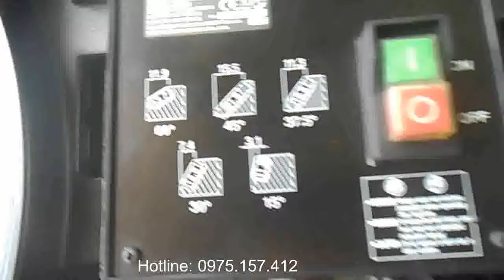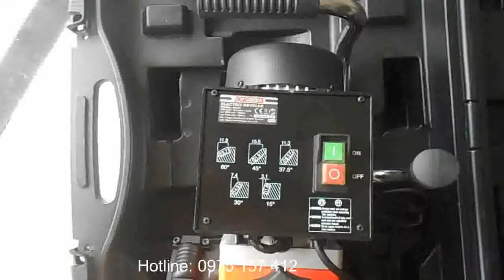Máy vát mép kim loại, máy phay góc cạnh 15 độ, 30 độ, 45 độ, 60 độ EB24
Bán máy vát mép kim loại còn gội máy phay góc cạnh 15 độ, 30 độ, 37,5 độ, 45 độ, 60 độ EB24 giá rẻ xuất xứ Đài Loan.
Máy vát mép chuyên gia công thép tấm, thành ống để hàn ghép với nhau dễ dàng hơn
Hàng mới 100%, bảo hành 06 tháng